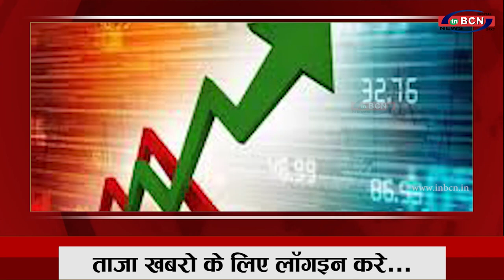BUISNESS NEWS 31rd MARCH 2021 |INBCN NEWS